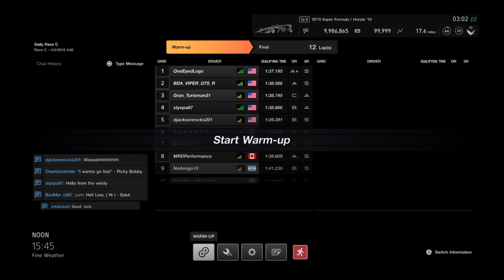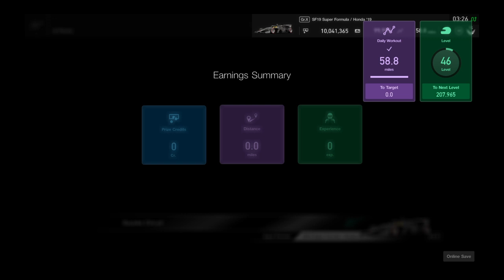Gran Turismo®SPORT_20190402032653